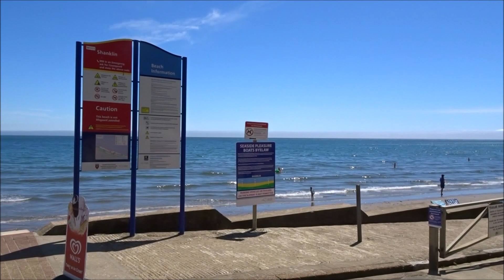Shanklin Seafront - Isle Of Wight - June 2018 | kittikoko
Isle of Wight Walkers' Map

Walking on the Isle of Wight: The Isle of Wight Coastal Path and 23 Coastal and Countryside Walks

Shanklin (/ˈʃæŋklɪn/) is a popular seaside resort and civil parish on the Isle of Wight, England, located on Sandown Bay. Shanklin is the southernmost of three settlements which occupy the bay, and is close to Lake and Sandown. The sandy beach, its Old Village and a wooded ravine, Shanklin Chine, are its main attractions. The esplanade along the beach is occupied by hotels and restaurants for the most part, and is one of the most tourist-oriented parts of the town.